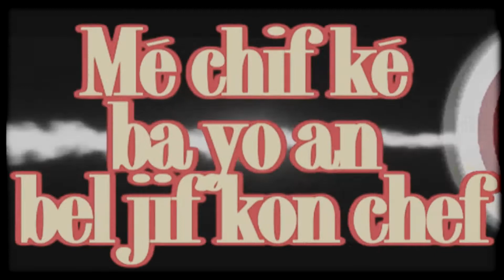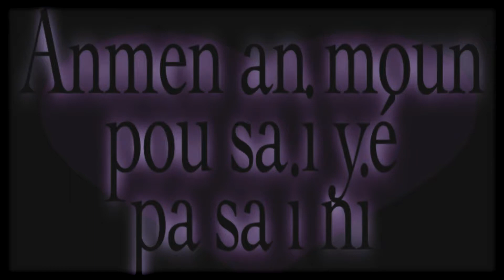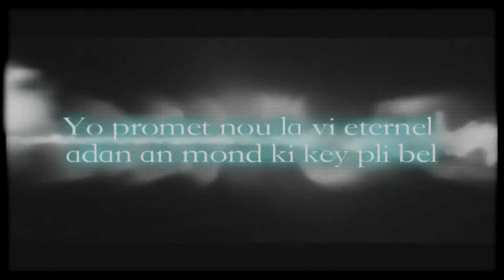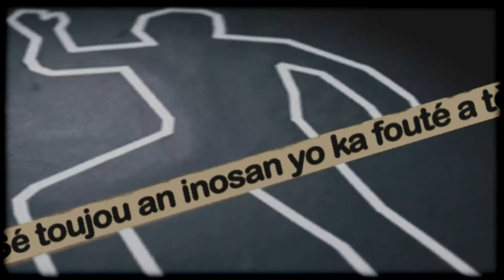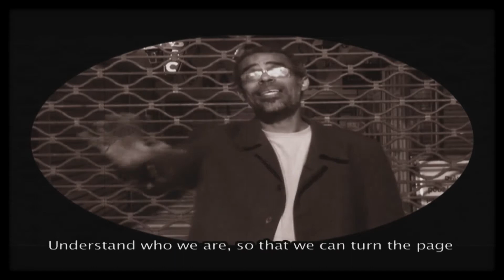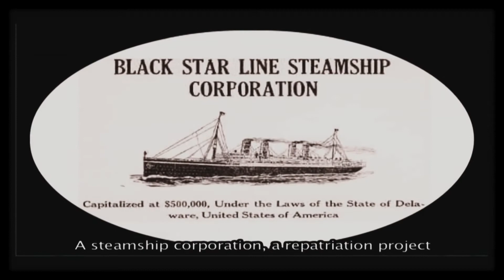OLD SCHOOL PAPA SPECIAL NEG LYRICAL 3 4